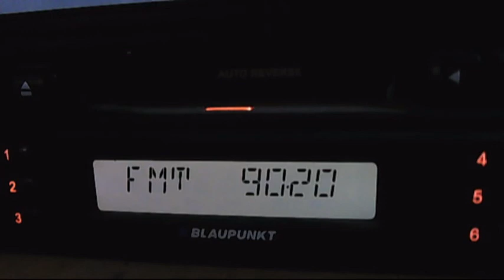realitatea fm down 23:10